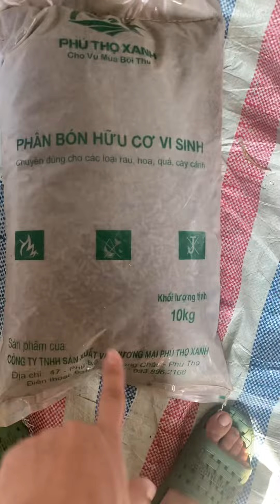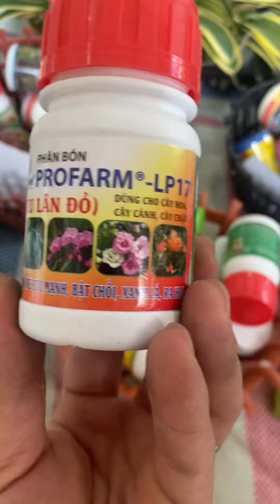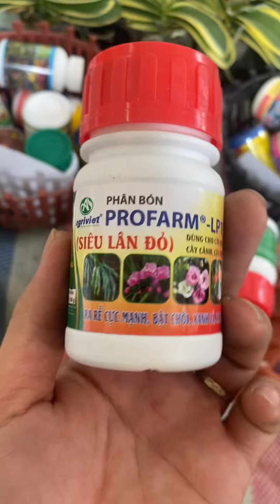Hàng chuẩn bị đi cả nhà yêu sang ngày 24/10 Hotline/zalo 0978.81.11.90/0966.61.02.98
Hàng đi của cả nhà yêu sáng ngày 24/10
Vườn Lan Trung Anh cũng cấp đa dạng các loại hoa Lan và vật tư phân thuốc hoa Lan đặc biệt là dòng lan hồ điệp, den ro các loại
Ngoài ra bên em còn cung cấp rất nhiều các dòng lan hàng Thái Và Đài để phục vụ nhu cầu khách hàng
Cả nhà đặt hàng vui lòng để lại sdt để nhân viên tư Vân
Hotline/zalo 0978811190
Cả nhà tham giá nhóm mua hang qua zalo a
VƯỜN LAN TRUNG ANH
🏡 Cơ sở 1 Khu chợ Hà Biên - Xã Võ Miếu - Huyện Thanh Sơn - Tỉnh Phú Thọ
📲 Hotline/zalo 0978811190